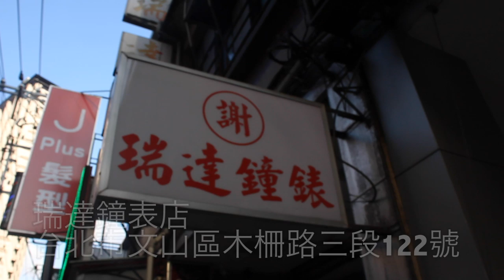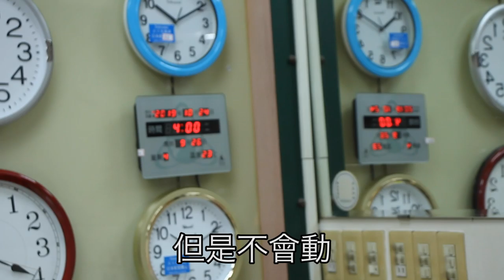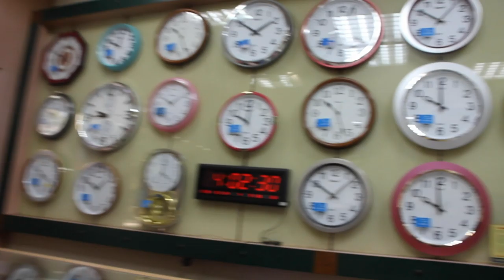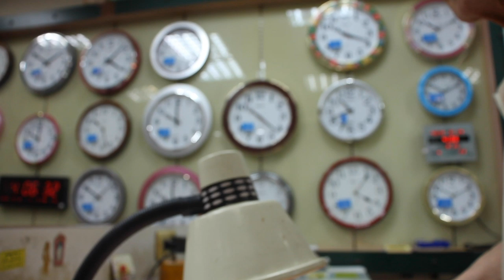日本人非常感動台灣手錶老師傅手藝精湛!修好了在天堂的爸爸的手錶! 天国の父のRADOの時計が台北で復活!感動だわ。 瑞達鐘錶店 台北市文山區木柵路三段122號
瑞達鐘錶店 GoogleMaps★4.0(42)
📍台北市文山區木柵路三段122號
⏰8:30-20:00
對不起，我放很多廣告，因為我需要賺錢跟這位老師傅買錶，所以才會放這麼多廣告的錢買😢 對不起。※広告を多く入れているのは広告収入でここの時計を買おうと思っているからです。気分を害することがあると思いますが、宜しくお願い致します。

相機： Panasonic Lumix GH4＋CANON EOS 60D
喜歡：喝酒、美食、旅遊、看小說（森博嗣、村上春樹）

▼ 撮影機材
■Panasonicミラーレス一眼 /メインカメラ
LUMIX GH4

【WANT】
■Zhiyun WEEBILL LAB 13,900TWD